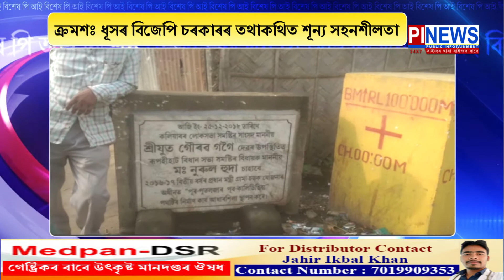পি আই বিশেষ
ছমৰীয়া সত্ৰৰ শ্ৰীশ্ৰী বৰবিষ্ণু আতাৰ তিৰোভাৱ তিথি উদযাপন
লাভদায়ক সূৰ্য্যমুখী ফুলৰ খেতিৰে আত্মসন্তুষ্টি যুৱকৰ
ক্ৰমশঃ ধূসৰ বিজেপি চৰকাৰৰ তথাকথিত শূন্য সহনশীলতা
বিকশিত অসমৰ এটি জৰাজীৰ্ণ গড়কাপ্তানী পথ
মন্দিয়াৰ পাঁচখনকৈ দোকানত চোৰৰ লুট
ভয়ংকৰ অগ্নিকাণ্ডত পুৰি ছাই হ'ল দুখনকৈ দোকান
নলবাৰী কাৰাগাৰত কাৰা প্ৰহৰী সংস্থাৰ প্ৰতিনিধি সভা
দলগাঁও গাদৈঝাৰ গাঁৱত সংঘটিত হত্যাকাণ্ড